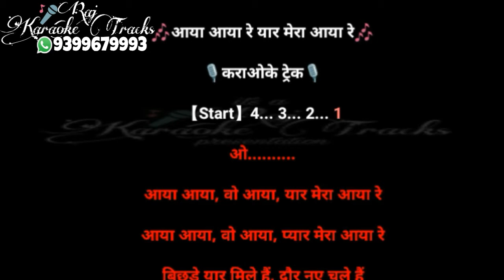Aaya aaya re yaar aaya re karaoke aag ka gola (H.Q.)